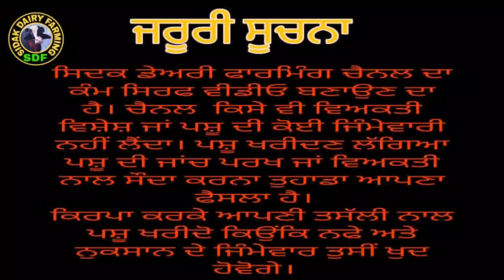ਮੇਲਾ ਲੱਗਿਆ ਪਿਆ ਖੁਸ਼ਦੀਪ ਸੈਦੋਕੇ ਦੇ ਘਰ ਗਾਵਾਂ ਦਾ, Many Cows for sale